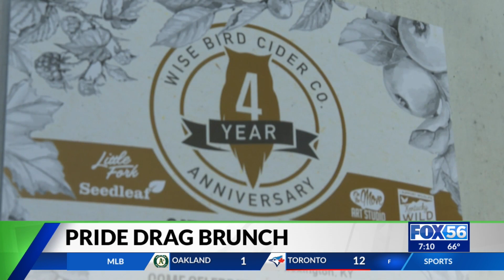Wise Bird Cider hosts Pride drag brunch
Pride festival festivities continued over the weekend at Wise Bird Cider for a drag brunch.